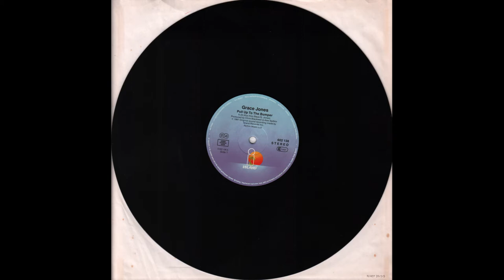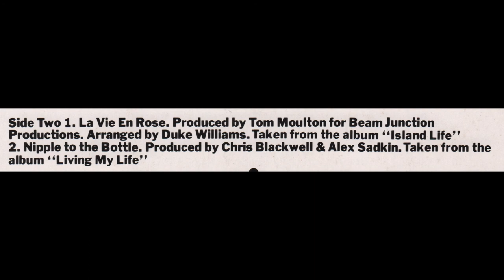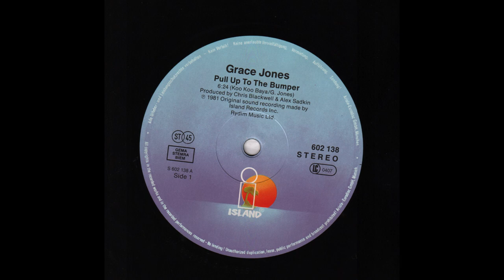Grace Jones - Pull Up To The Bumper (Remix) 1985 full 12” Maxi-Single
Pull Up To The Bumper / La Vie En Rose / Nipple To The Bottle
Vinyl, 12", 45 RPM, Maxi-Single, Europe - 1985
Island Records — 602 138, Island Records — 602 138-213
1080p

00:00 - - - A1 — Pull Up To The Bumper (Koo Koo Baya/G. Jones) - - - (6.24)
06:25 - - - End Side a)
06:49 - - - B1 — La Vie En Rose (E. Piaf/Louigny) - - - (7.24)
14:17 - - - B2 — Nipple To The Bottle (G. Jones/S. Dunbar) - - - (5.55)
20:09 - - - End Side b)

xxxx

Side One:
A
Produced by Chris Blackwell & Alex Sadkin
Remixed by Paul "Groucho" Smykle
A version of this song appears on the Compilation "Island Life, 1985”  (it also appears on the Album ”Nightclubbing, 1981”)
Rydim Music Ltd.

Side Two:
B1:
Produced by Tom Moulton  for Beam Junction Productions
Arranged by Duke Williams
Taken from from the Compilation "Island Life, 1985“ (it also appears on the Album “Portfolio , 1977”)
Noel Gay Music Ltd.

B2:
Rydim Music Ltd.
Taken from the Album "Living My Life, 1982“

Ariola-Eurodisc GmbH, München

Distributed by the Ariola Group of Companies.

Printed in Western Germany

…or at your favorite record store….!